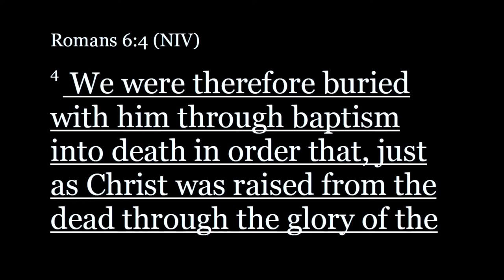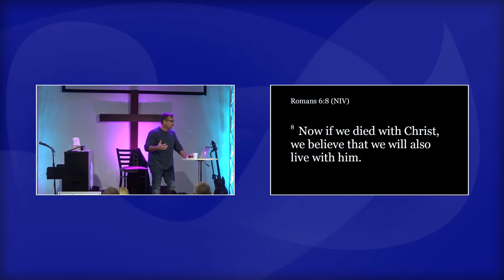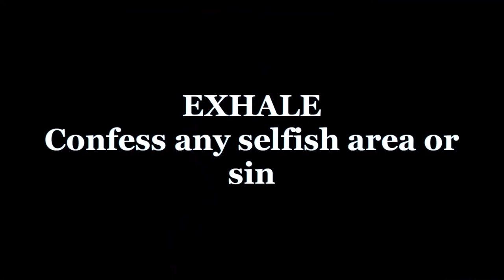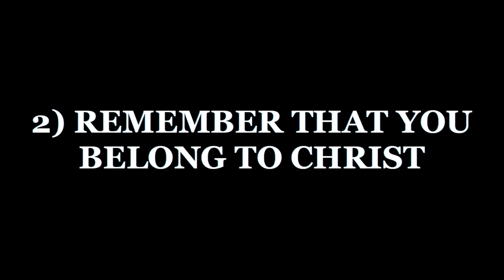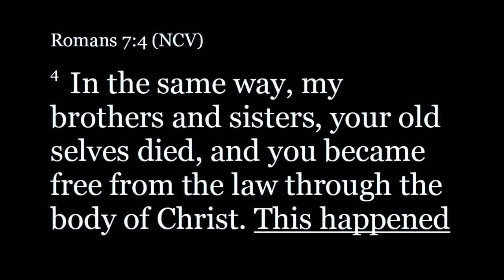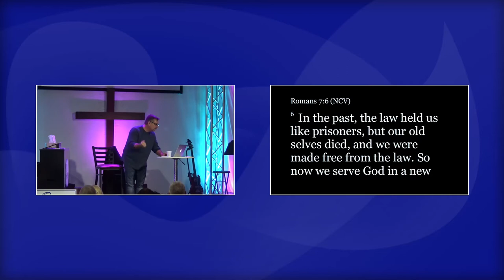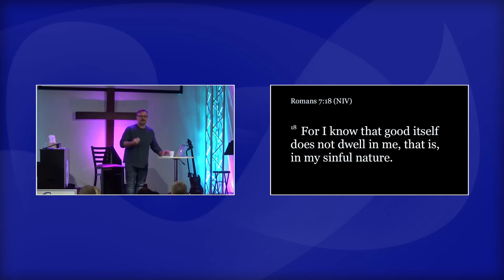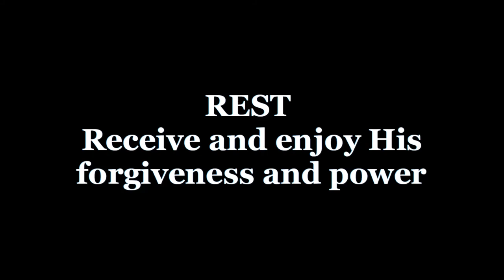New Directions For Life Week 5 - February 2, 2020